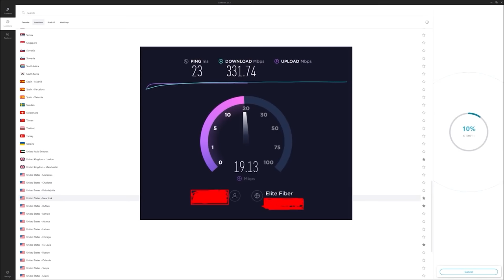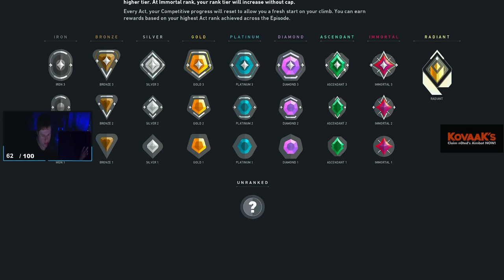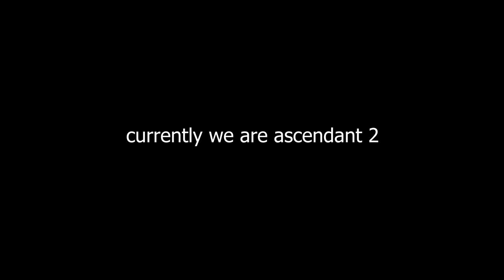PROOF I GOT BIG BALLS AiMBOT - Valorant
PRELUDE TO BIG BALLS CHAOS AIMBOT ACTIVATED + RATIO

00:00 gameplay
02:02 surfshark vpn
03:00 gameplay

- n0ted

Video uploaded & owned by noted. (PG, Family Friendly + No Swearing!)